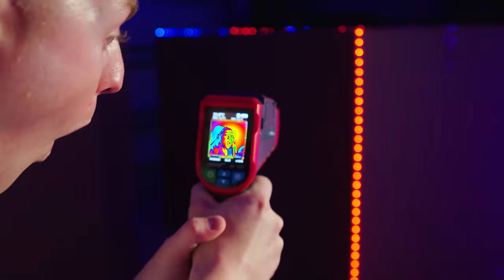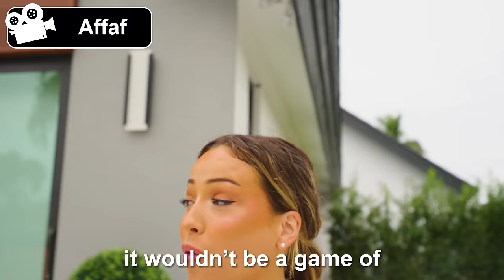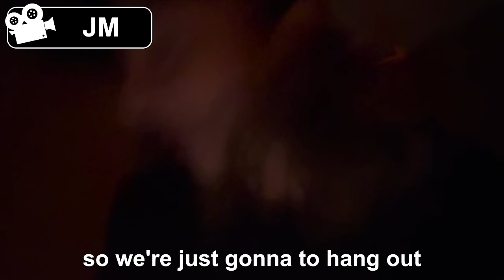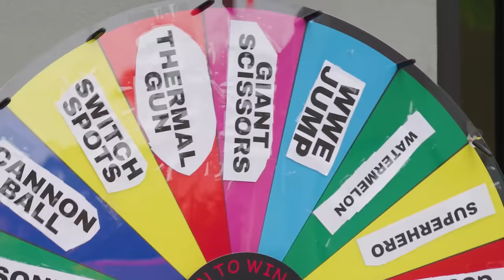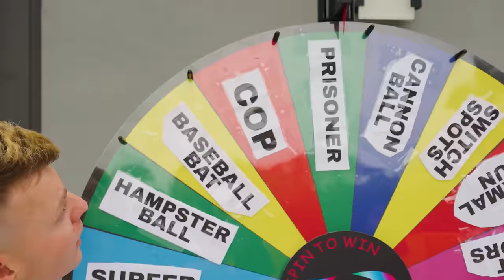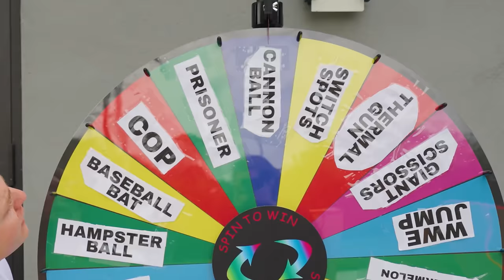EXTREME CAMOUFLAGE HIDE AND SEEK!!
Also Follow My Friends:
Affaf: ​⁠​⁠​⁠​⁠​⁠​⁠@Affafy
Couples React: ​⁠​⁠​⁠​​⁠​⁠@couplesreact
Shark Studios: ​⁠@Shark.Studios
Anna: ​⁠​⁠​⁠​⁠​⁠@annamcnulty